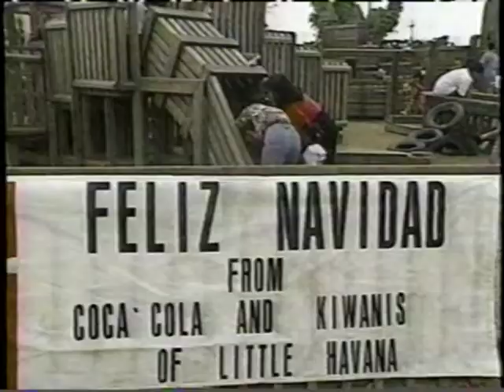PARTY FOR KIDS 1992